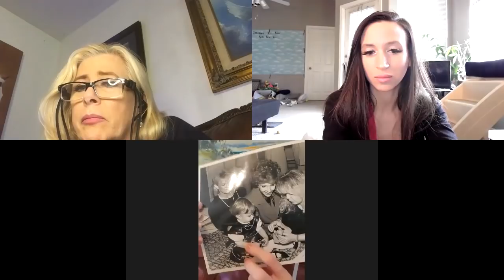S2E14 | Meghan Walsh & Penny LA Shepard - "America's Most Wanted: John Walsh Trafficked My Children"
AMERICA'S MOST WANTED: JOHN WALSH. This week we are joined by whistleblower, mother, intuitive healer. life coach, singer, skin cancer fighter, and daughter of John Walsh, Meghan Walsh, who is here to share her personal testimony in order to cast a light on the darkness of her very public family legacy.

John Walsh, anti-crime activist and host/creator of the TV show "America's Most Wanted" has captured the hearts of millions with presenting himself as the hero bringing down the bad guys. Meghan, however, has a different perspective of her father. One that has imprinted her with trauma, abuse, public and private manipulation tactics, her home, finances and assets being stripped from underneath her and... the trafficking of her three beautiful children through the corrupt secret Family Court and CPS systems in the state of Florida. Meghan also fights to bring justice to her brother, Adam Walsh, who's mysterious death lingers with questions all these years later. We talk about all this and more on today's episode!

Helping us to corroborate Meghan's story is former podcast guest - MK Ultra survivor, independent researcher, and blogger, Penny L.A. Shepard, Penny can piece together puzzle pieces in this massive global puzzle of corruption and deception like no one else!

Give these ladies your full attention as they blow the whistle and flip the script on America's Most Wanted and the actor that is John Walsh so we can bring Meghan's children back home to their loving and innocent mother and bring justice for Adam.

Blog: SEE ME NOW: Agent X:11 - shepardentertainment.blogspot.com
Channel: MKULTRA Agent X:11
Username: @Penny L.A. Shepard
FB Group: MKULTRA: SEE ME NOW: AGENT X:11